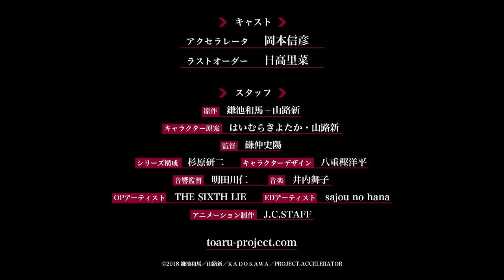A Certain Scientific Accelerator - TRAILER OFFICIEL | Crunchyroll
Découvrez le spin-off de la saga A Certain Magical Index autour d'Accelerator, le plus puissant des êtres dotés de pouvoirs extrasensoriels de la Cité académique. A Certain Scientific Accelerator (Toaru Kagaku no Ippô Tsûkô (Accelerator)) sera diffusé en simulcast sur Crunchyroll en VOSTFR chaque vendredi à 19 h 30 !

RÉSUMÉ
Après avoir sauvé Last Order et pris une balle dans la tête, Accelerator, le plus puissant des êtres dotés de pouvoirs extrasensoriels de la Cité académique, se repose à l’hôpital. Mais sa guérison est interrompue lorsqu'une mystérieuse fille possédant une photo du clone de Misaka Mikoto lui demande de l’aide. Un groupe de fanatiques anti-pervers qui se fait appeler « Disciplinary Action » est en train de semer la pagaille. Ils s'en prennent directement à Last Order et menacent la Cité académique, voire le monde entier...